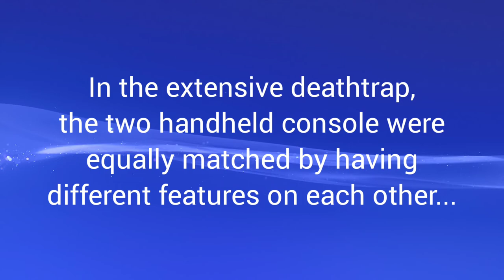Life With Animation Episode 26 - Rivals (Handheld Consoles)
Sony PSP and Nintendo DS are trapped, by a disguisable genius from Episode 7 of this series (again). Can this happen to them forever? Find out here...

Sub to Sethical. I won't be waiting much longer.

Twilight Sparkle Voice used with 15.ai
Green Screen by GreenScreenPonies

Remember, I don't associate with ripoff talk.